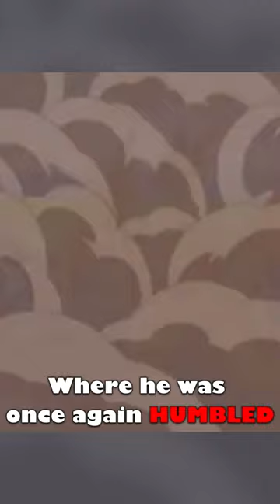Gary Oak in 60 seconds | Pokemon Anime